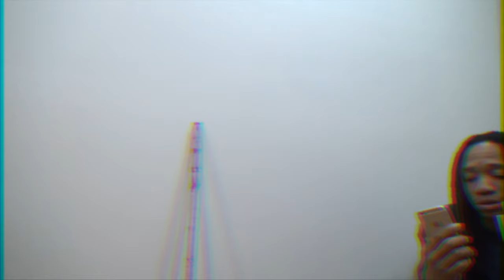L.O.D - FLEX WITH A CHECK